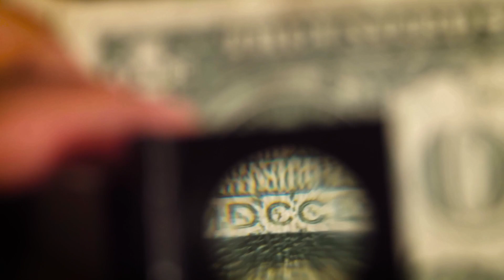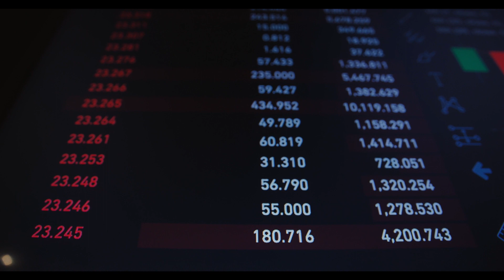Six Low Risk Retirement Investments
My interest in an article  in U.S. News led me to create this video.